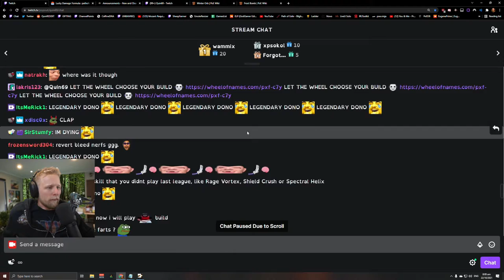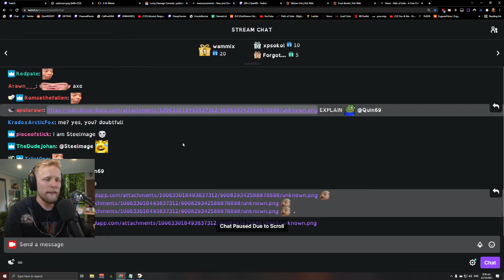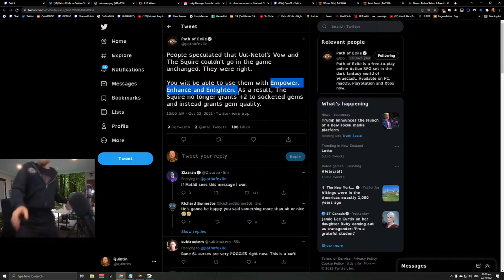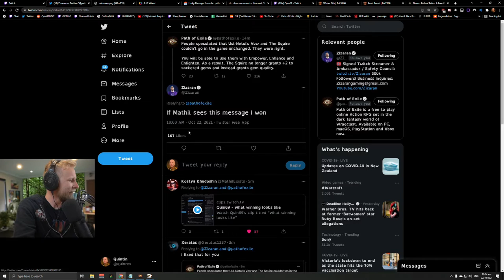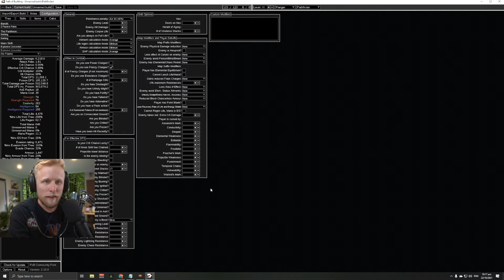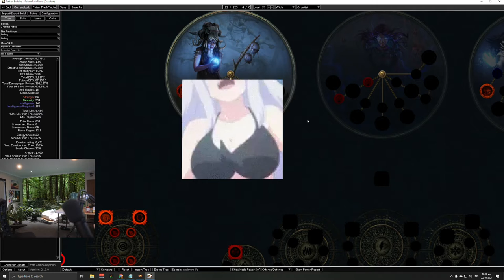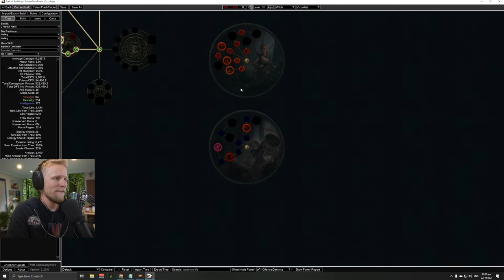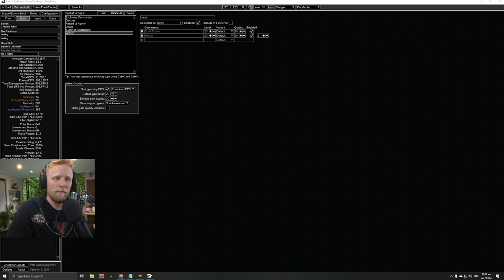Quin69 - Path of Exile - Oct. 21